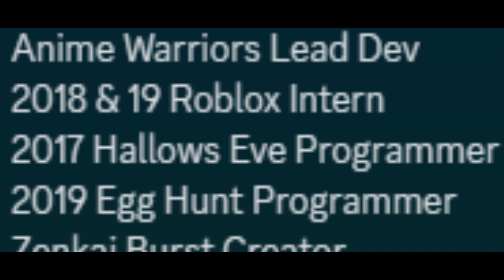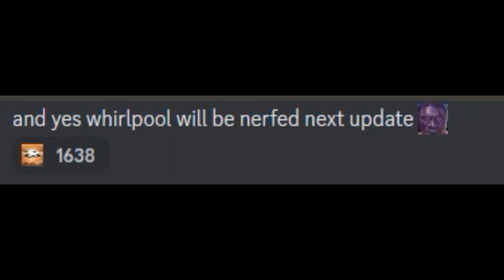The New Developers Of Slap Battles